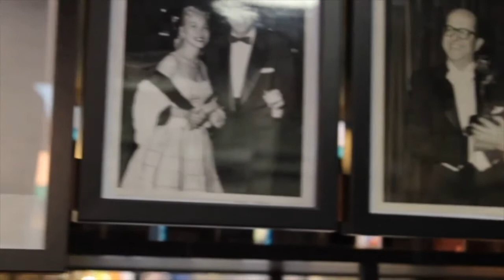Coventry A-Z: B For Bilko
Paul Curtis is The Deep FACT Friar, a Coventry tour guide who broadcasts weekly from Coventry, the UK City of Culture for 2021.